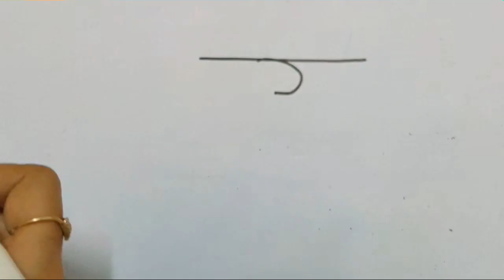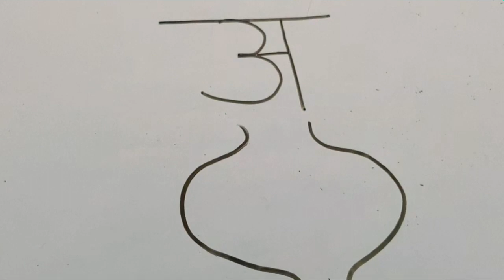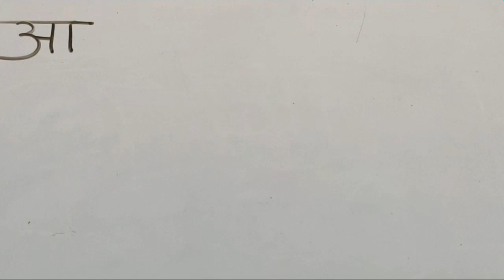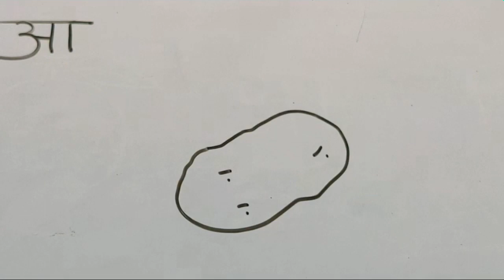बच्चों को हिंदी वर्णमाला सिखाये आसान तरीक़े से , How to Teach Kids to write , Kids Learning ,coloring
नमस्ते पेरेंट्स , बच्चों को पढ़ाना बच्चों का खेल नही है इतना तो हम सब को पता है पर बच्चों को पढ़ाना एक खेल है ये शायद बहुत कम लोग को पता हो , मैं हूँ रचना और मैं अपनी हर क्लास खेल की तरह लेती हूँ जहाँ बच्चे खेल खेल में बहुत कुछ सिख जाते है और कभी भूलते भी नहीं । तो अगर आपके बच्चे PreSchool , Nursery , KG , Class 1 से लेकर 7 तक मे है तो मेरी क्लासेज उनके पढ़ाई की जड़ को मजबूत करेगी और पढ़ाई में उनका इंटरेस्ट बढ़ाएगी । तो क्या आप इनमें से कुछ भी सर्च करते है गूगल पर या यूट्यूब पर

@सभी तरह की वीडियो देखने के लिए नीचे लिंक पर क्लिक करे ।

USV Art Set,Colors Box Color...

Rachna14683